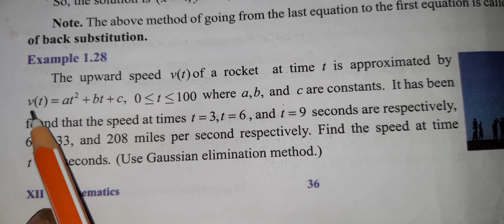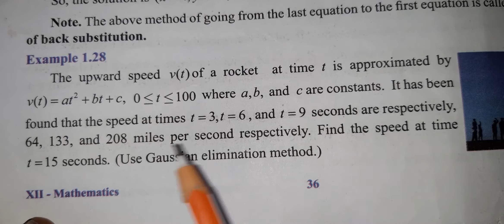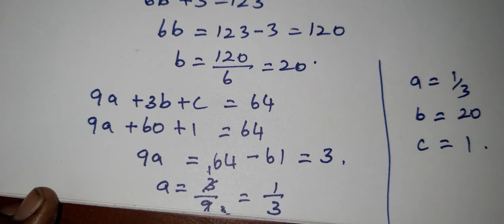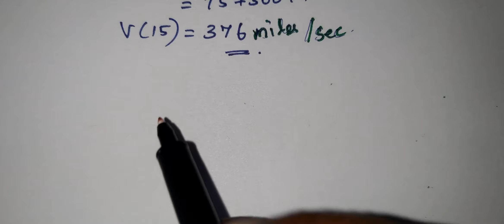TN +2 Maths Chapter 1: Example 1.28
TN 12th standard maths Chapter:1 Applications of matrices and determinants